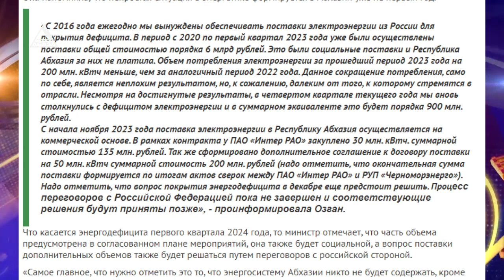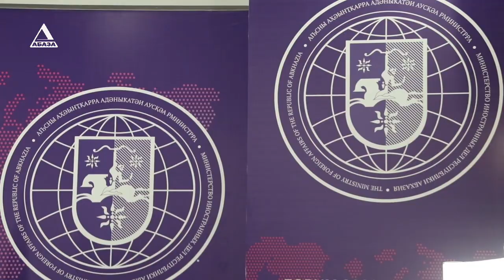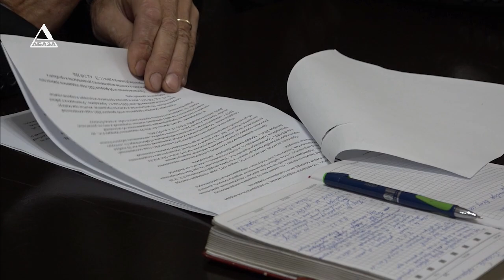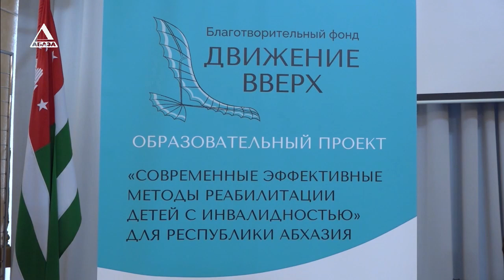ВРЕМЯ НОВОСТЕЙ от 16\11\2023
1. Решение будет оглашено сторонам 21 ноября. Отвод всему составу суда снова заявили адвокаты подсудимых по делу о тройном убийстве на набережной.
2. Инспектировал готовность к зиме. Министр здравоохранения проверил работу Гудаутской центральной районной больницы
3. «Современные эффективные методы реабилитации детей с инвалидностью». В Абхазии реализован образовательный проект.